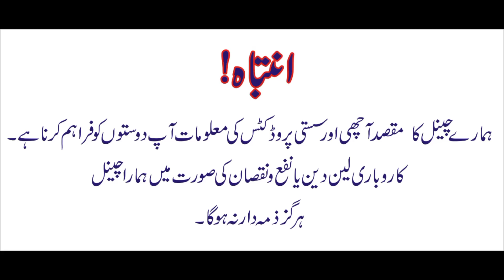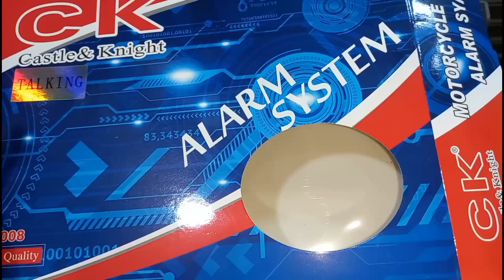Motorcycle side stand in different colors | All types of strip lights | Lahori Drives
Nadeem Fanci Meter Meclode Road Lahore

My Second Youtube Channal  ( car4faisal ) Best For Car Lovers